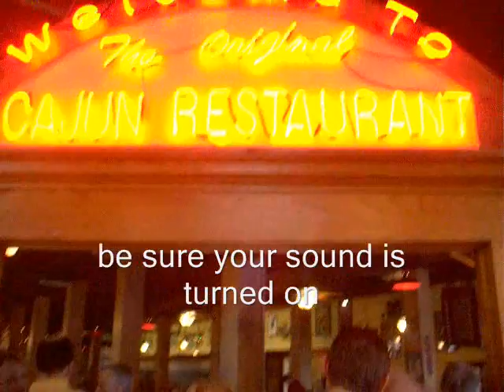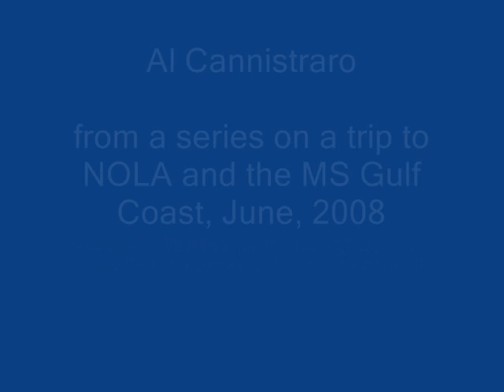Mulate's Cajun Restaurant and Dance Hall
Cajun is not New Orleans: it's distinct from Creole, which is New Orleans.   But the music and the atmosphere in this restaurant near the New Orleans Convention Center (201 Julia St.) was authentic enough for me. This video captures the sound and the atmosphere.